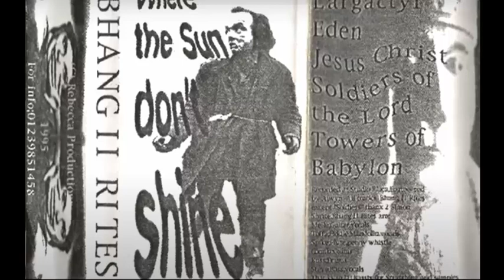Bhang II Rites - Soldiers Of The Lord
As individual tracks for your listening pleasure.
I will try and process the audio sometime, I am watching the latest developments in AI for that purpose.

Thanks for letting us cover your song
Written by
Simon Shi·ite